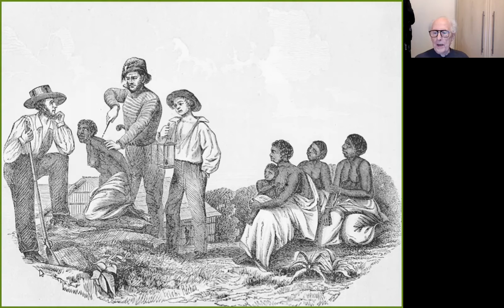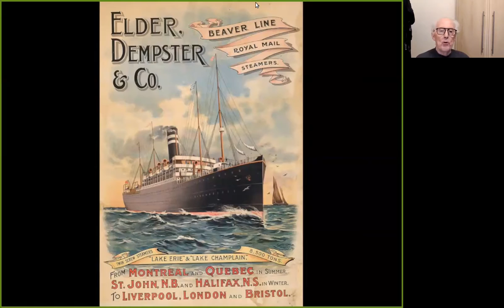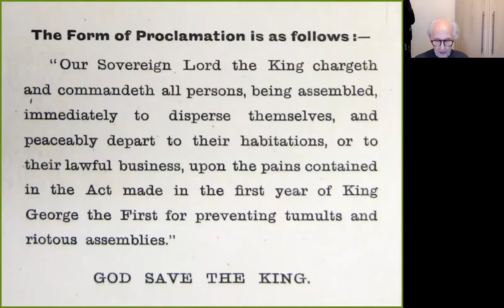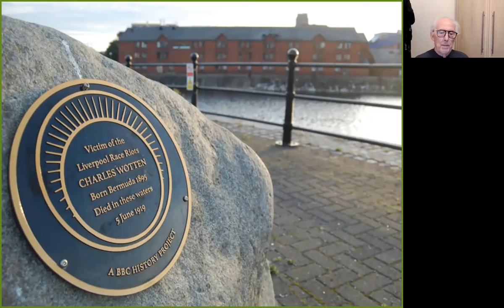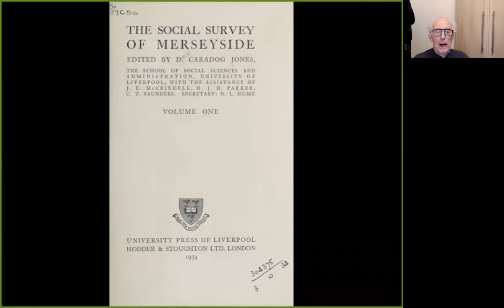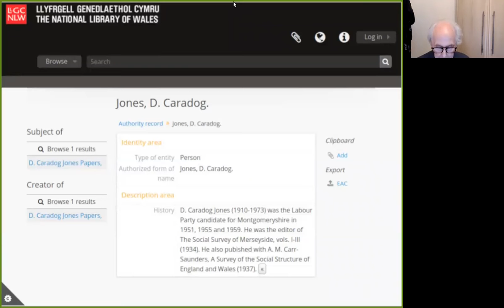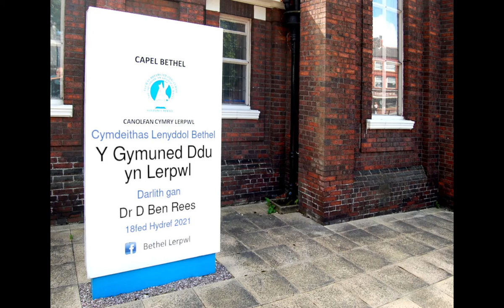Y Gymuned Ddu yn Lerpwl